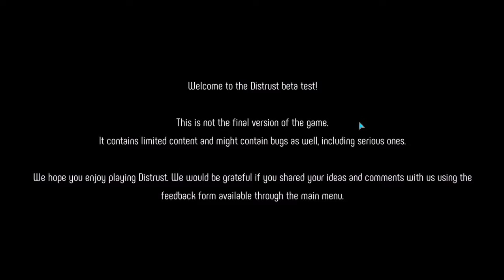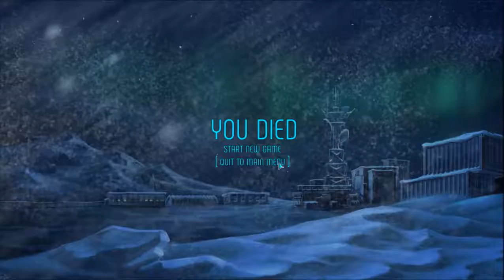Distrust - PC Gameplay (Demo)